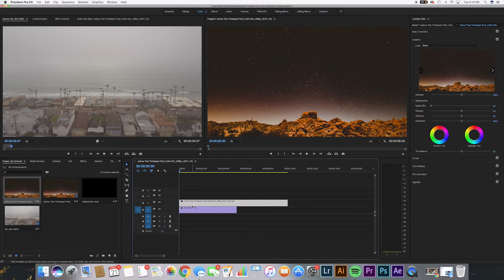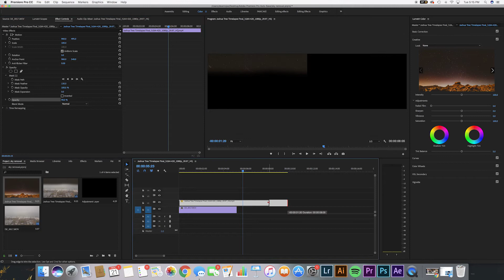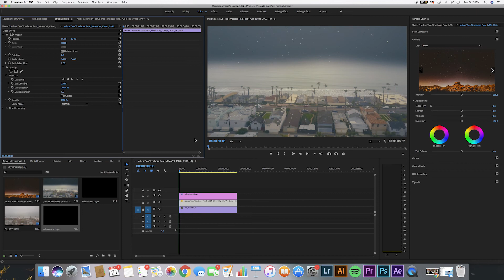How to Replace the Sky in any Video EASY | Adobe Premiere Pro Tutorial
Hello everybody, today I'm going to teach you how to remove and replace the sky in any video using Premiere Pro, this is a quick and easy tutorial let me know if you guys like seeing these!

My Camera
Wide Angle Lens
Lav mic
Shotgun mic
Memory cards
Ball Tripod
Big Tripod
Stylish Camera bag